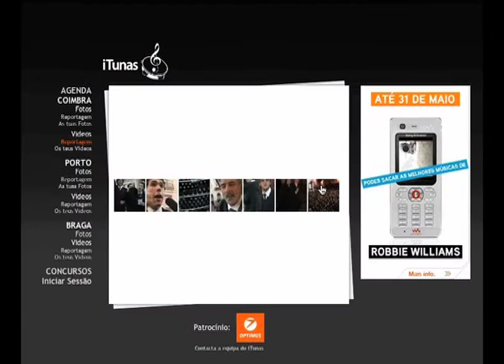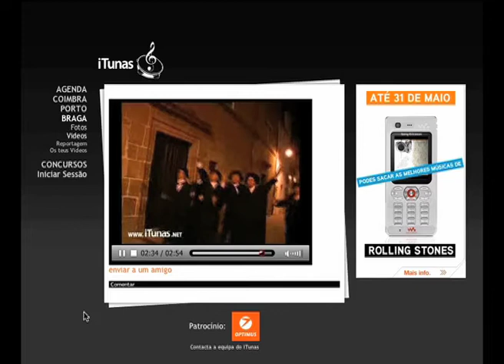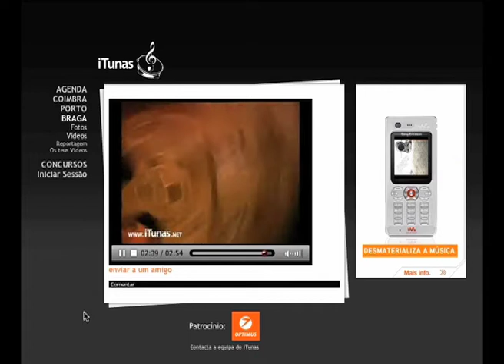Optimus event in Queima das Fitas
Stunt for Optimus in the event of Queima das Fitas held in Oporto, Braga and Coimbra. Optimus wanted to congratulate the students for completing their degrees. Using the icon of the academic event  the Hat - the guerrilla campaign was divided into different actions.
For the procession:
1. 4 thousand hats were scattered by each city.
2. Giant hats were placed on top of cars on the parade´s day.
3. Several promoters distributing cards with large top hats from Optimus.with the copy: &quot;Congratulations to future doctors.&quot;
4. Site &quot;iTunes&quot;: daily coverage of the event, with posts and updated videos and pictures of students who participated in the celebrations.
For the concert:
5. Balls: distribution of giant balls to showcase the brand Optimus among the audience.
6. Cops: promoters dressed in suits police frisked everyone entering the concert.
7. Posters were delivered to students to express their messages, and publicize the brand Optimus action and iTunes.